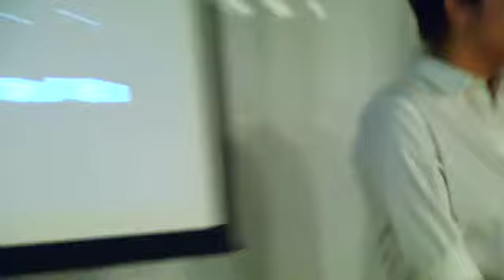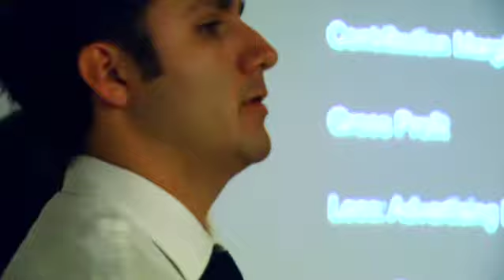M-School Pitch Event: Got Your Back